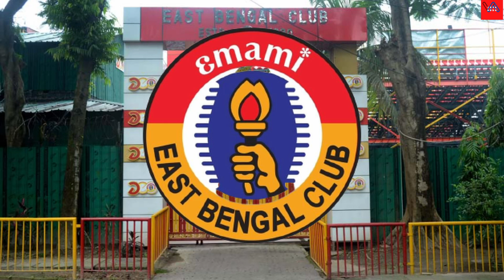East Bengal All New Signings🔥 | East Bengal Huge Transfer Updates 💥| East Bengal News Today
*East Bengal Potential Squad*
                *GK*
1️⃣ Subhasish Roy Chowdhury
2️⃣ Pawan Kumar
                  *DEF*
*RB*
1️⃣ Md. Rakip
2️⃣ Ankit Mukherjee
*CB*
1️⃣ Ivan Gonzalez 🇪🇸
2️⃣ Sarthak Golui
3️⃣ Lalchugnunga
*LB*
1️⃣ Jerry Lalrinzuala
                    *MID*
*CDM*
1️⃣ Amarjit Singh Kiyam
*CM*
1️⃣ Souvik Chakraborty
2️⃣ Mobashir Rahman
3️⃣ Angousana
4️⃣ Jijo Joseph
             *FW*
*LW*
1️⃣ Aniket Jadhav
2️⃣ Brendon Vanlalremdika
*RW*
1️⃣ Naorem Mahesh
*East Bengal Reserve Team*
*GK*
1️⃣ Aditya Patra
2️⃣ Suryash Jaiswal
*DEF*
1️⃣ Nabi Hussein Khan
2️⃣ Subhendu Mandi
3️⃣ Tuhin Das
4️⃣ Arpan Polley
5️⃣ Niranjan Mondal
*MID*
1️⃣ Mahitosh Roy
2️⃣ Vishal Das
3️⃣ Dip Saha
4️⃣ Vivek Singh
5️⃣ Sujit Singh
6️⃣ Sanjib Ghosh
7️⃣ Tanmoy Das
8️⃣ Sagar Khamaru
*FW*
1️⃣ Vishnu TM
2️⃣ Subham Bhowmik
3️⃣ Aftab Alam